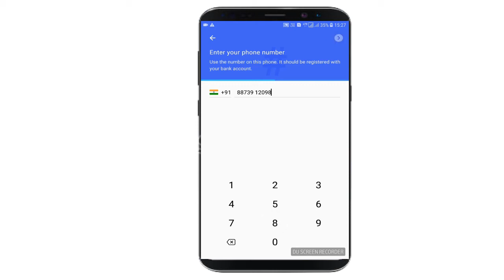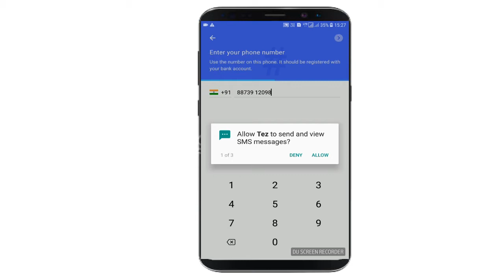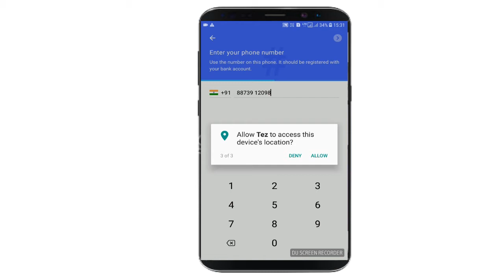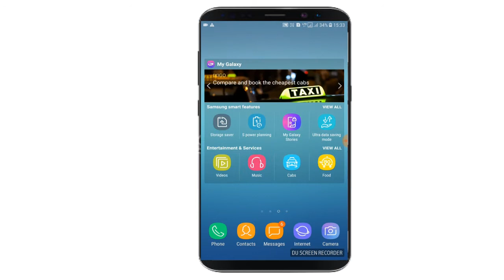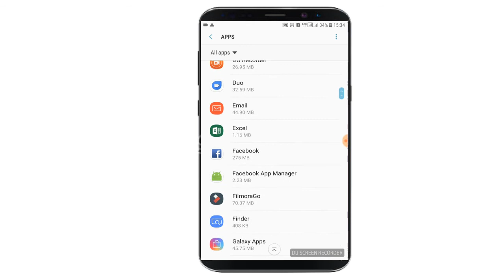How personal data stolen from your mobile app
Please=Channel ko
Please= Video LIKE  Karen
Please= Video Shear karen